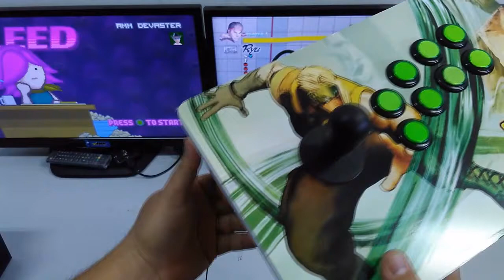Lucas Rodolfo [PS4/PS3/PC/Raspberry] Genesis